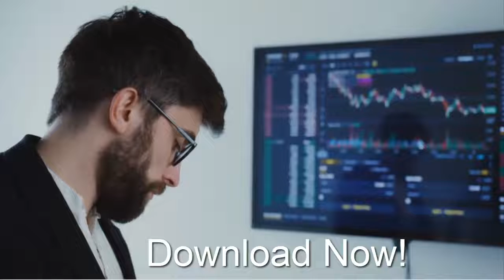COINBASE IS NOW WITH ROYALQ CRYPTO TRADING BOT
The platform that SAVES more than 1,000,000+ People all over the World from Double Your Money, Forex & Cryptocurrency SCAMS!